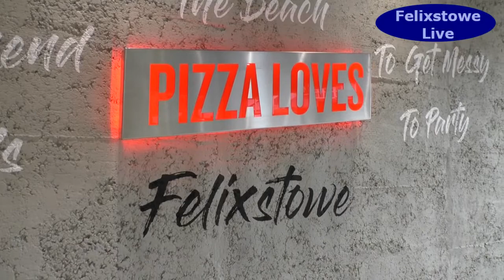Papa John's opens in Felixstowe, 31 May 2022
WATCH: Take a look inside the new Papa John's pizza store in Hamilton Road, and hear about how Britain's 2nd biggest pizza chain came to be in our town..
PS: We had a taste - and the pizza is delicious!